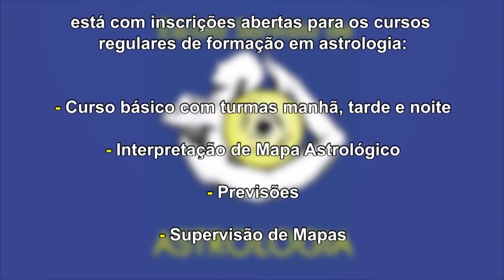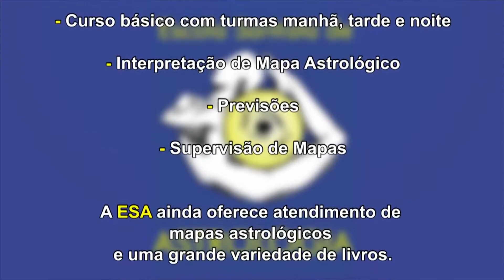Cid Marcus 05ago17